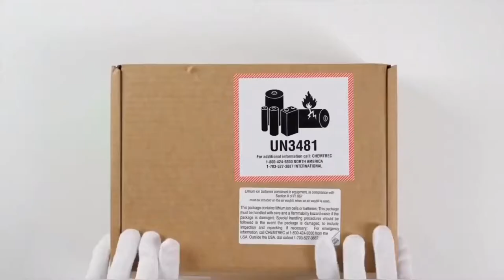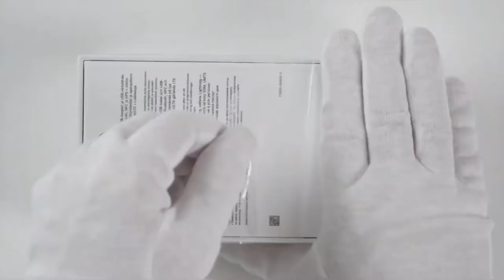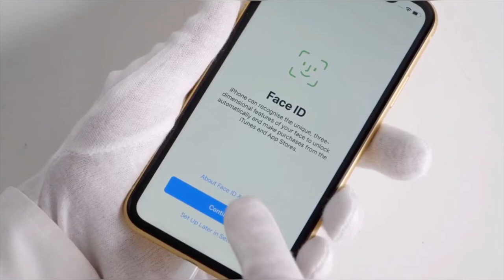Rp9 Jutaan! Iphone Xr Indonesia! Part 2 Unboxing semua jenis iPhone Terbaru!!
iPhone XR menawarkan penggunanya dengan performa dan kecepatan yang super tanpa khawatir terjadi lag. Hal itu karena iPhone XR dibekali chipset Apple A12 Bionic dengan teknologi proses  7 nm. CPU iPhone XR juga dipersenjatai dengan prosesor sepuluh inti. Selain itu, ponsel pintar ini juga menggunakan Apple GPU dengan grafis empat inti.

Cari HANDPHONE NEW / 2nd / SECOND Berkhuwalitas ??

* Lokasi Outlet ada disini : ⁣
* 📍 Toserba Lobby Utama, Mall Surya, Jl. Karanggetas, Jalur utama No.23, Panjunan, Kec. Lemahwungkuk, Kota Cirebon
* Langsung ke Toko
* RUSAK GANTI BARU & BERGARANSI

UPGREAD handphone kamu tanpa Perlu repot. Kini kamu cuma cukup hubungin whatsapp Resmi Anz Cellular di 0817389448 sesuai daerahmu untuk wilayah 3 Cirebon dan duduk manis, biar kami yang jemput handphone kamu !!

Nikmati juga berbagai penawaran menarik dan berbagai kemudahan bersama Trade in Plus in @anzcellular_crb STORE !!

Bisa Tukar Tambah HP - Service Bisa di tunggu 30 Menit

Cicilan 6-12 Bulan Bisa dibantu proses Hanya 30 menit omku , tanteku di Bantu proses langsung Bawa Pulang barang nya 😁😁😁

HOME CREDIT - ADIRA - FIF - SPEKTRA